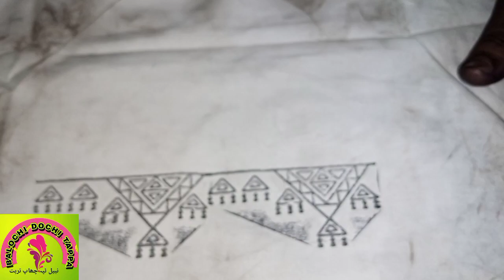New And Nice Design Tappa | Balochi Dochi Tappa